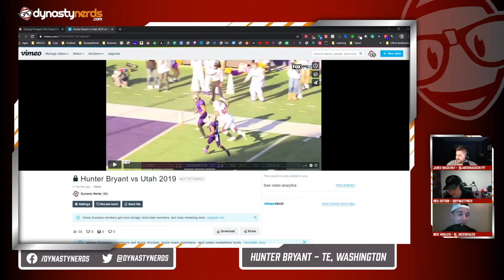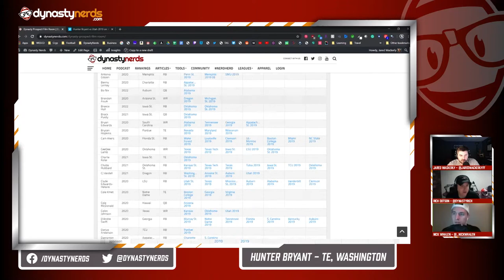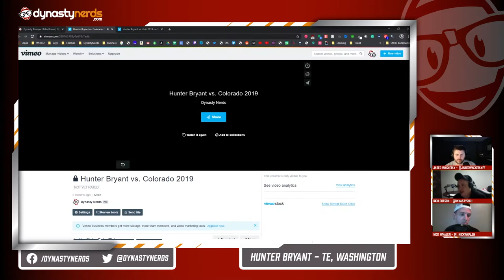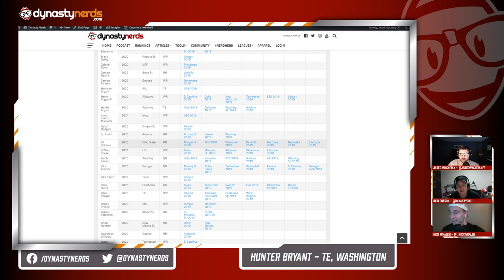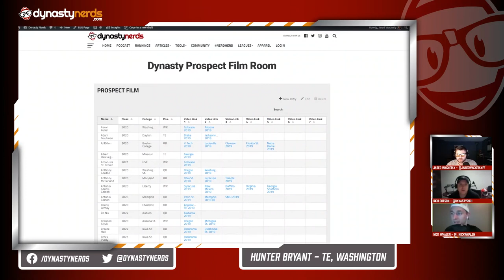Hunter Bryant Breakdown - TE Detroit Lions - Film Nerds Ep. 5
This prospect breakdown is from episode 5 of Film Nerds and features the TE Hunter Bryant out of Washington. Listen in as the Nerds break down Bryant's game and how it could translate not only to the NFL, but to the success of your fantasy team.